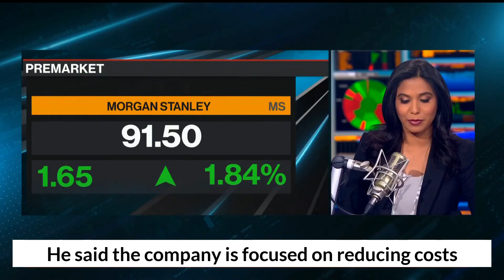Morgan Stanley shares fall 8 as wealth management results disappoint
or